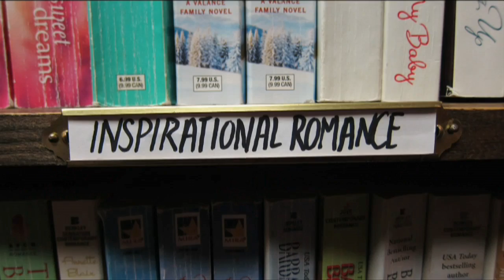Love Between the Covers - Snippet - Sarah Wendell - Range of romance